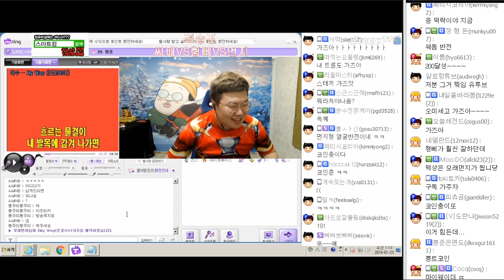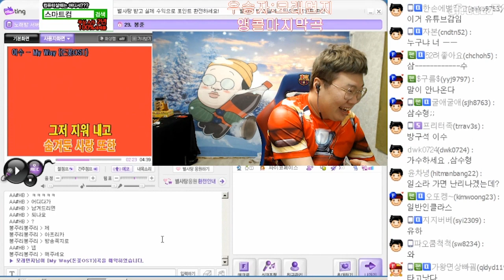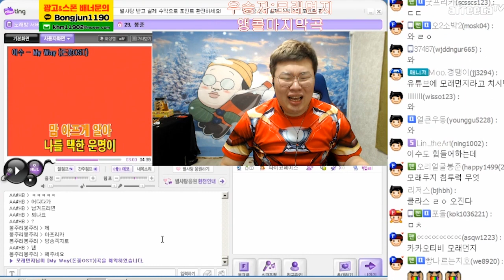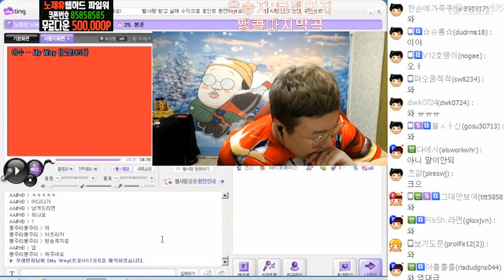이어폰필수※ 2만명 전율!! 우승자 앵콜곡 "이수 - My Way (돈꽃 OST)" Cover [일반인 노래대회 결승전]